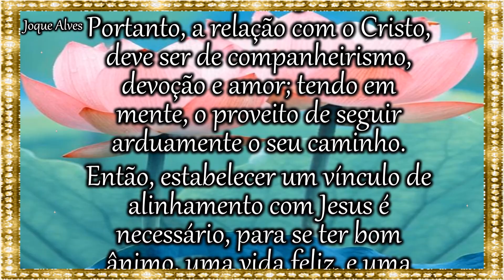Mensagem de Bom Dia/Feliz Terça/Agradecer a Jesus/Mensagem para WhatsApp✨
Mensagem de Bom Dia/Feliz Terça/A vida tem um grande valor, foi-nos concedida por Deus, embora a morte as vezes nos assusta, mas é através dela que ganhamos a eternidade✨

Que essas palavra do dia de motivação sobre Jesus Cristo, que é o Caminho, que nos leva aos seus ensinamentos gloriosos nos faça muito felizes.
Joque Alves.